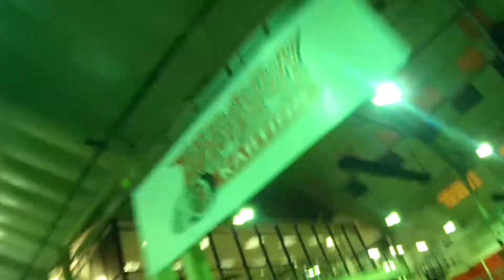Session 1, 18/12/2012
With a few mates on track. Camera pointing upward slightly as I knocked it out of kilter while it was in my bag.